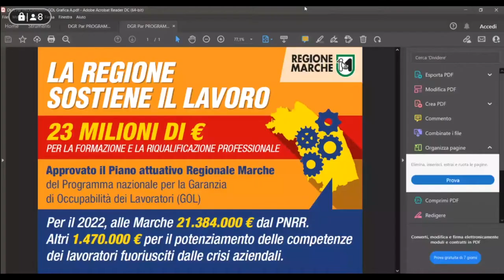Conferenza Stampa programma nazionale per la garanzia di occupabilità dei lavoratori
In attuazione di questa Missione, il Ministero del Lavoro, attraverso il Programma nazionale per la garanzia di occupabilità dei lavoratori (GOL), ha assegnato alla Regione Marche risorse per quasi 23 milioni di euro.